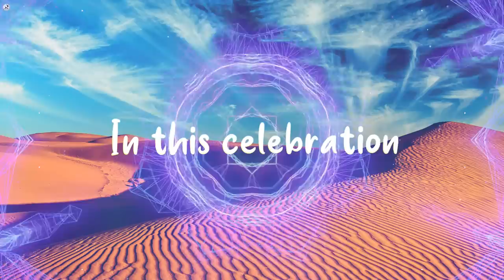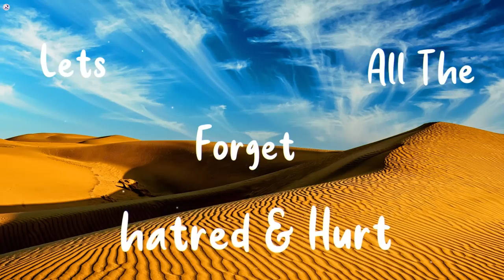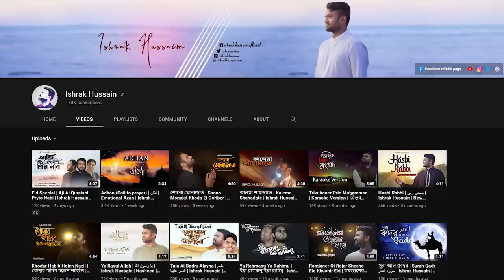EID Song | The Blessed Eid | Romjaner oi Rojar sheshe (English Version) | Ishrak Hussain | Ally J.K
'The Blessed Eid' is a remake of the legendary Bangla song for the holy Eid-Ul-Fitr 'O Mon Ramjaner Oi Rojar Sheshe' by the great luminary, Ustaz and Sufi Poet-Musician Kazi Nazrul Islam. However, only the melody of the original has been used in this remake. The words and other initial aspects are created newly. The message of Nazrul's legendary song is remaining intact. So is the energy and colour of festivity and sounds of euphoric celebration.

Like the legendary piece by Nazrul, this song also calls the people for a divine celebration of the spirit of Islamic Eid. It's an annual jamboree for Muslims all around the world. Muslims all gather on this day and put aside their differences and hatred, embrace their human brothers even putting aside the religious boundaries. They remember to enlighten their conscience with the beauty of brotherhood, humanity, and love. The universal compassion for everyone is very much acute in this celebration. Like Nazrul invites us all to join in this holy gathering, this song is an invitation as well.

'The Blessed Eid' is slightly different from Ishrak's most works. This song has more of an Indian/Urdu colour of musical style than the Persian/Arabian Maqam. The vibrant music of festivity and celebration is assured.

Ishrak Hussain has worked on his very first(on his own channel) animation-typography by this Music-Lyric-Video. God willing it will be enjoyable and well-received to the audience.

Greetings of Blessed Eid Ul Fitr.

Credits :
Original Lyric & Tune : Kazi Nazrul Islam
Songwriter, English & Arabic Lyric, Creative Support: Ally J.K
Performed, Composed and Arranged by Ishrak Hussain
Singer: Ishrak Hussain
Mix Master & Music Compose: Ishrak Hussain
Recorded in Studio Saturn
Animation: Ishrak Hussain
Poster Design : SKM Jahid

Lyrics:

O, You People Of Love And Glory
Let’s Rejoice And Cheer
In This Celebration Of The Spirit
Come, Join And See

The Soul Of Islam Is Shining
In The Brightest Light
And The New Crescent Calls All Of Us
For A Rite Of Delight

All The Sorrow And Darkness Is Gone
Evil Cast Away
We Stand For All Poor And Needy
Raise Our Hands And Pray

O, Lord Of All The Universes
Elevate All Pain
And Shower Upon Us Your Mercy
Like A Blessed Rain

Subhan Allah
Wa Hamdan Lillah
Shukran Ala
Hadal Yawmi Saeed
Eidun Saeed, Eidun Saeed

Let Us Forget All The Hatred And Hurt
With Loving Embrace
Denounce All The War And Bloodshed
Bring Peace And Grace

Ajmal Ajmal Ajmal Yawm
Yawm Khasa Lana
Taaluu Ya Muslimin
Bi Ismi Rabbina
La Ilaha Illahu Wa Rabbul
Arshil Ajweem
Salatu Wassalamu Ala
Rasulin Kareem